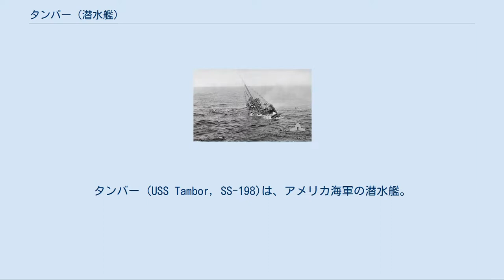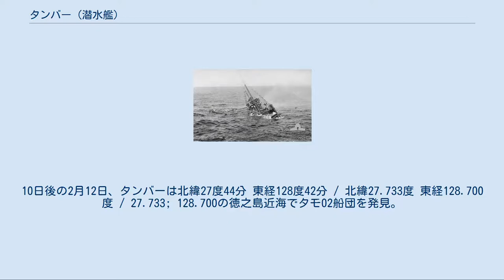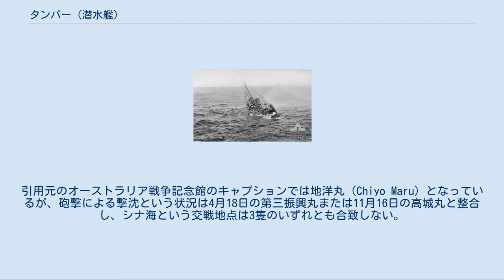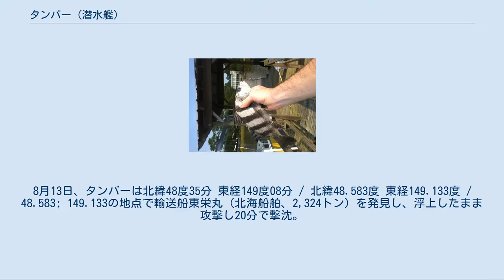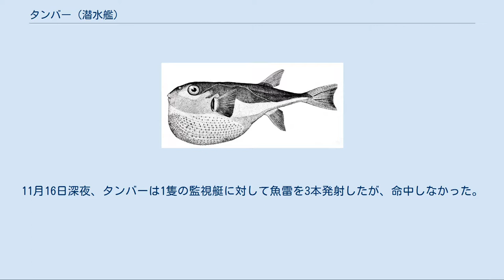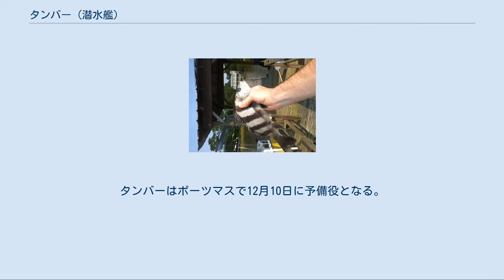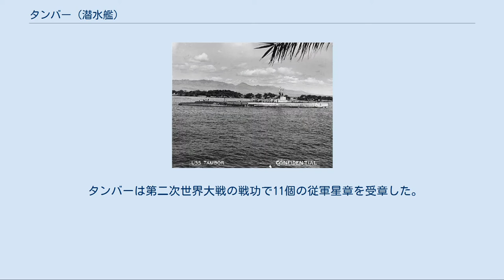タンバー (潜水艦)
タンバー (USS Tambor, SS-198)は、アメリカ海軍の潜水艦。
タンバー級潜水艦の1番艦。
艦名はスペイン語で「打楽器」を意味し、タンバリンを連想するウシノシタ類、太鼓を連想するフグ科、発音器官を持つニベ科など、各地で多種多様な魚を指す。
 ウシノシタ　フォーアイド・ソール（スペイン名Tambor real） フグ科　シロカナフグ（プエルトリコの通称Tambor） ニベ科　ブラック・ドラム（メキシコ名Tambor negro） タンバーは1939年1月16日コネチカット州グロトンのエレクトリック・ボート社で起工され、12月20日、ルシア・エリスの手で進水。
1940年6月3日ジョン・M・マーフィー・ジュニア少佐（アナポリス1925年組）の指揮下就役する。
ニューロンドンでの一連の準備ののちに、訓練航海のためコロンに向かった。
途中、ニューヨーク、ワシントンD.C.、ノースカロライナ州モアヘッド、ヒューストンを訪問した。
コロンでの訓練を終えたあと、タンバーはキタリーのポーツマス海軍造船所に戻り、爆雷に関する研究調査に従事。
爆雷の有効性や攻撃を受けた際の対処法を調査した。
調査後、1941年5月にタンバーはトーマス・W・ウィザース少将率いる太平洋艦隊潜水艦部隊に配属された。
 11月19日、タンバーは平時哨戒のためウェーク島近海に向かった。
哨戒中の12月8日に真珠湾攻撃があり、哨戒は戦時体制に切り替えられた。
12月10日には、ウェーク島の戦いで艦砲射撃を行う日本艦隊からの閃光も発見した。
しかし、エンジンの不調があり哨戒は打ち切られた。
12月23日、タンバーは35日間の行動を終えて真珠湾に帰投。
メア・アイランド海軍造船所に回航され修理を受け、1942年3月に真珠湾に戻ってきた。
 3月15日、タンバーは2回目の哨戒でマーシャル諸島およびラバウル方面に向かった。
3月27日にはエニウェトク環礁を偵察。
タンバーはこの哨戒で9回もの攻撃機会があった。
4月16日には、カビエン近海でタンカーと思われる船に向けて魚雷2本を発射。
うち1本が命中し7,000トンのタンカーを撃沈したと判断されたが、実際には特設給糧船北見丸（日本海洋漁業、397トン）を撃沈。
帰途途中の5月5日にはマキンを偵察した。
5月12日、タンバーは58日間の行動を終えて真珠湾に帰投。
報告ではマーフィー少佐が、魚雷に関する不平を並べ立てた。
 ミッドウェー海戦で炎上する重巡洋艦三隈。
タンバーの存在は三隈喪失の遠因となった。
 5月21日、タンバーは第7・1任務部隊の一艦として出撃し、僚艦6隻とともにミッドウェー島近海の配備点に向かった。
暗号解読で日本海軍がミッドウェー島を攻略すべく進撃する可能性が大きくなったので、太平洋艦隊潜水艦部隊司令官ロバート・H・イングリッシュ少将はこれを迎え撃つため島から240キロ離れた海域に、島を囲むように潜水艦を配備して待ち伏せさせた。
ミッドウェー海戦当日の7時15分、イングリッシュ少将は指揮下のタンバーを含む全潜水艦に潜航して11時まで待機するよう命令を出した。
待機後、タンバーは浮上したが、間もなく日本機からの機銃掃射を受けた。
 翌6月7日2時15分、タンバーはミッドウェー島の北140キロの地点で4隻の大型艦を発見。
タンバーはただちに報告を打電した。
これを受けて第16任務部隊司令官レイモンド・スプルーアンス少将は「ヤマモトは、まだミッドウェーに打撃を与えようとしている」と判断し、第16任務部隊を西進させた。
タンバーが発見した4隻の大型艦は、支援隊の第七戦隊（栗田健男中将。重巡洋艦最上、三隈、鈴谷、熊野）であり、ミッドウェー島砲撃の命を受けて前進中であったが、ミッドウェー島まで距離があると判明したため転進をしようとしていたところであった。
タンバーの打電から40分後、第7戦隊側もタンバーを発見し緊急回頭を行ったが、その際に最上と三隈が衝突事故を起こした。
栗田中将は鈴谷と熊野を連れて北西方に逃げ去り、残された最上と三隈は駆逐艦に守られて西方に向かったが、三隈は艦載機の空襲により沈没した。
ところで、この哨戒でここまで魚雷を一度も発射させていなかったタンバーは、4時12分まで相手が日本の軍艦であることに気付かず、気付いてからも、潜水艦にとっては絶好の目標である、衝突で艦首が潰れ速力が出ない最上にすら攻撃しなかった。
2日後、タンバーは偵察機を発見したので潜航した。
しかし、...